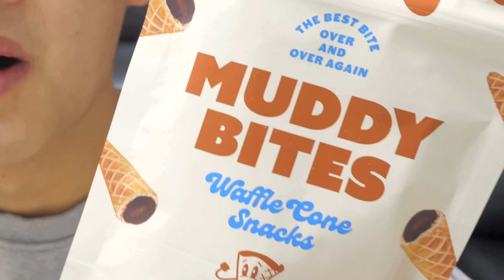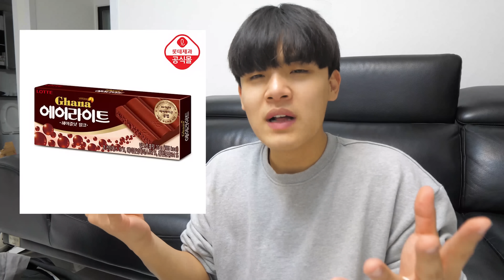요즘 핫한 아이스크림 꽁다리 과자 리뷰